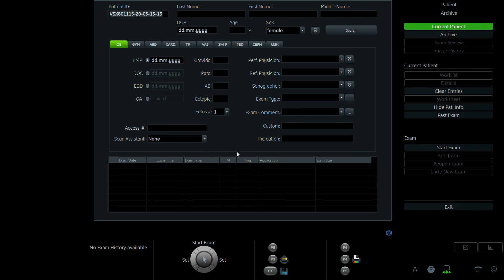NGUYỄN THÚY AN 2